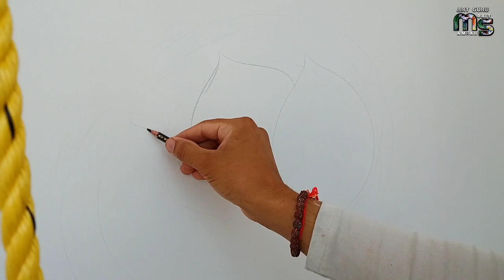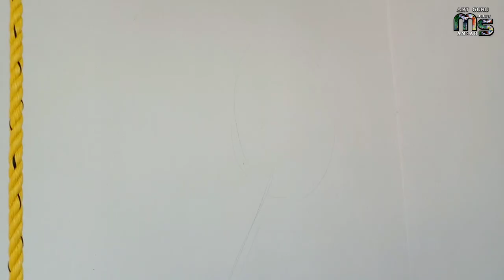New wall painting 2020/ balcony wall decoration idea/ Lotus painting/ by mohit sharma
Hlo dosto is video me aap dekhenge kis trha se wall painting bnai jati hai or ek khubsurat wall painting ko aap dekhoge  . beautiful and realistic painting banskte hai .

new flower wall painting
Lotus painting
Lotus wall painting
new idea for wall design

peacock on wall painting
peacock wall painting
mandala art
mandala Art on wall
geometry art
how to make mandala drawing
what is the mandala art
beautiful peacock wall painting
peacock wall painting
how to draw beautiful peacock

wall painting
new wall painting idea
wall painting idea
3D wall painting
outdoor wall painting
door wall painting
acrylic color painting
hyperrealistic wall painting
3d new wall painting
3d painting idea

by
artgurumohitsharma
Art Guru Mohit Sharma